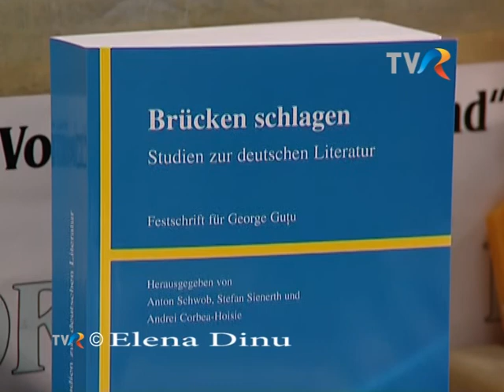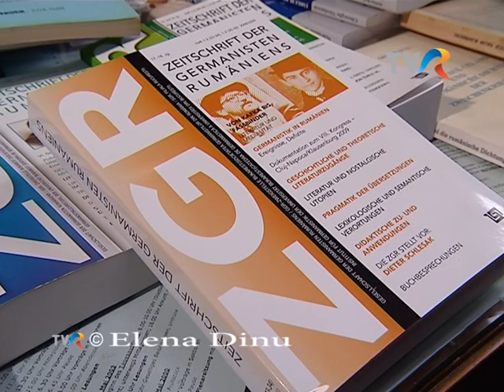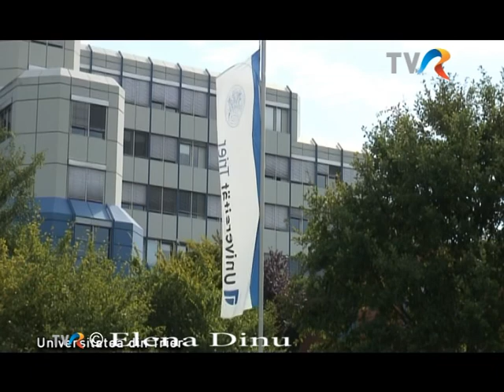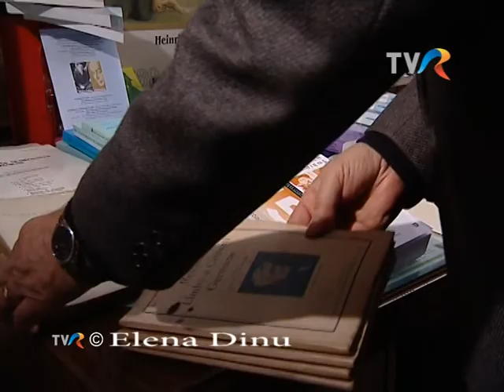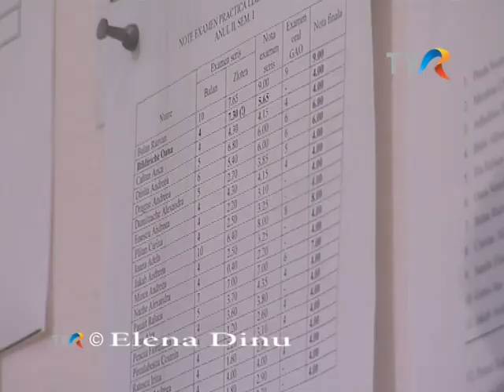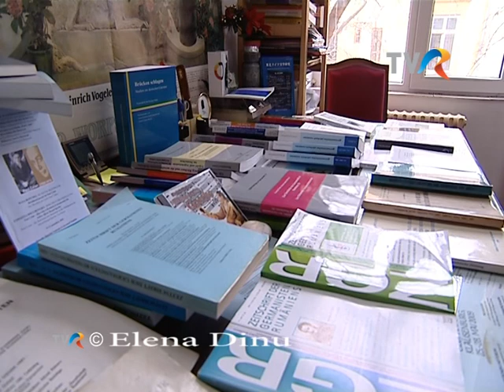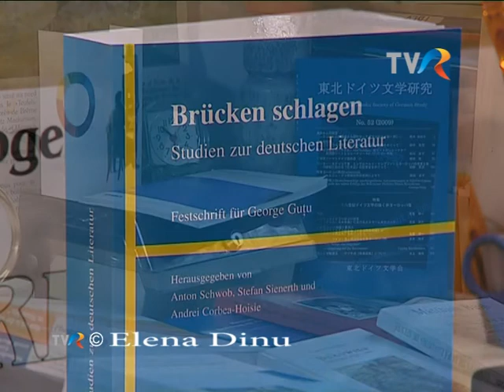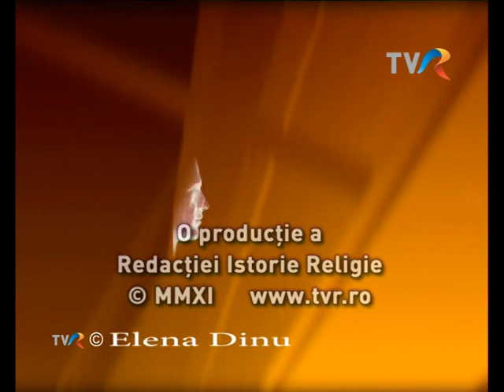prof George Gutu- Eu si Dumnezeu -Televiziunea Romana